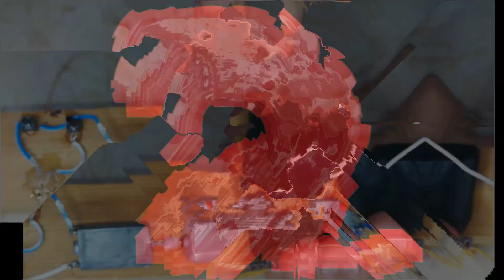2 AWESOME DC MOTOR LIFE HACKS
In this video, I'm going to show you 2 Awesome DC Motor Life Hacks.
Tools used:
DC Motor
Led With 3 Pin
Push Button
Wires
Piece of wood
Wooden stick
Toothbrush

在本视频中，我将向您展示2个很棒的直流电机生活技巧。
使用的工具：
直流马达
带3针LED
按钮
电线
一块木头
木棍
牙刷

इस वीडियो में मैं आपको 2 विस्मयकारी DC Motor Life Hacks दिखाने जा रहा हूं।
उपकरणों का इस्तेमाल:
डीसी यंत्र
3 पिन के साथ एलईडी
बटन दबाओ
तारों
लकड़ी का टुकड़ा
लकड़ी की छड़ी
दाँत ब्रश

En este video, les mostraré 2 increíbles trucos de vida del motor de CC.
Herramientas utilizadas:
Motor de corriente continua
Led con 3 pines
Presionar el botón
Alambres
Pieza de madera
Palo de madera
Cepillo de dientes

لدعم القناة مادياً :
To finantial support: